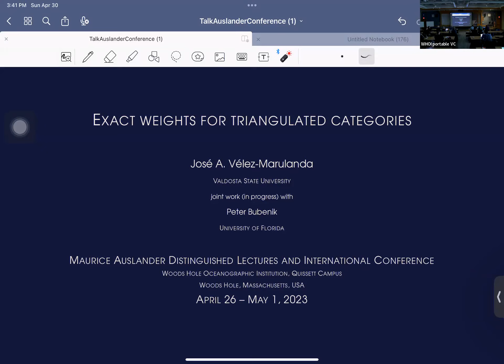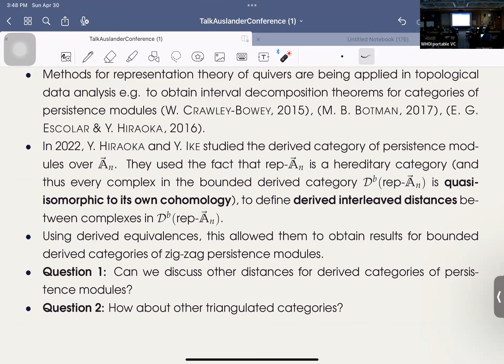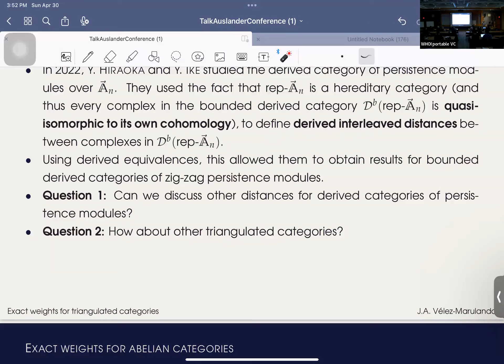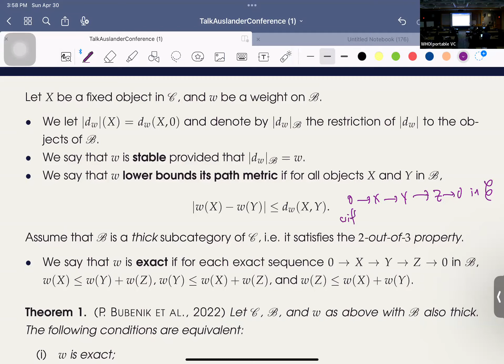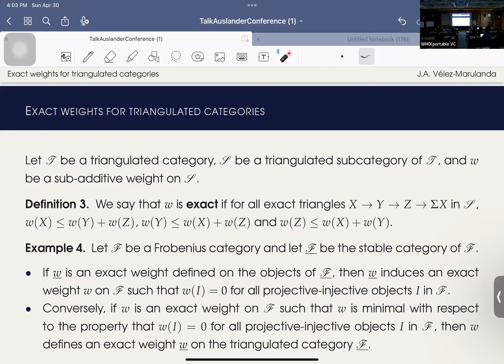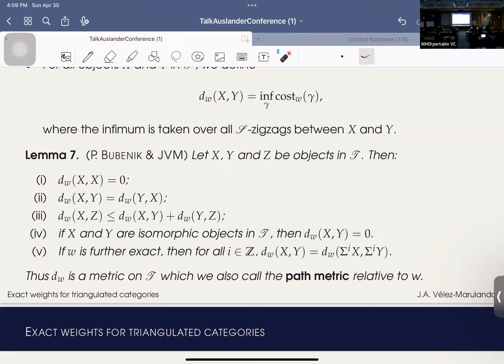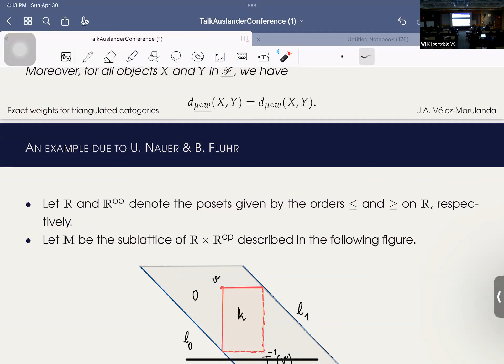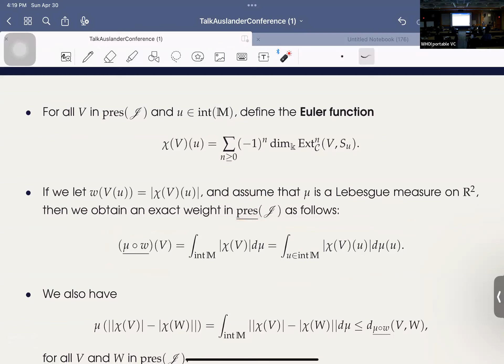Jose Velez Marulanda: Exact weights for triangulated categories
Abstract: Inspired by the work of P. Bubenik et al., we define exact weights on objects in a triangulated category. In particular, we extend the concept of path metrics for abelian categories to triangulated categories and discuss some of their properties. We are particularly interested in triangulated categories induced by Frobenius categories. This is a joint-work (in progress) with P. Bubenik.

Recorded at the Maurice Auslander International Conference, Woods Hole Oceanographic Institute, 2023.